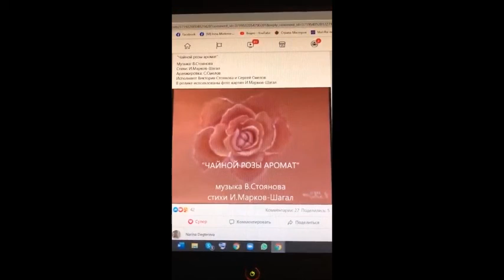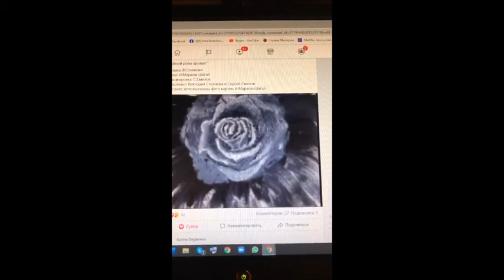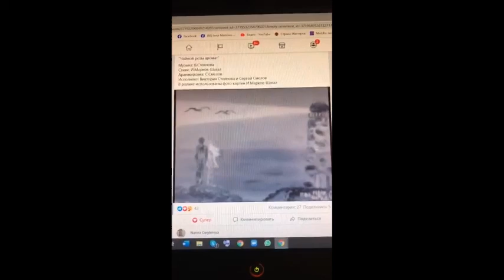ПТИЦА ФЕЛИКС -ВОЗРОЖДЁННАЯ ИЗ ПЕПЛА - Ирина Маркова-Шагал в программе "Открытое Сердце"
Ирина Марков-Шагал, внучатая племянница великого художника Марка Шагала, художник, Почётный член Российского Творческого Союза работников культуры, Вице-президент Альянса Народов Мира (Департамент Культура), руководитель израильского представительства Всемирного бизнес-Альянса русскоязычных женщин, член Директориона Ассоциации русскоязычных женщин в Израиле, Посол доброй воли. Награждена медалями: «За вклад в культуру и искусство РФ», и «Честь и достоинство».

ДРУЗЬЯ, ВСЕ НАШИ СВИДЕТЕЛЬСТВА ВОЗМОЖНЫ ЛИШЬ ТОЛЬКО БЛАГОДАРЯ ВАШИМ ПОЖЕРТВОВАНИЯМ.
Поддержите, пожалуйста, наше служение "Открытое Сердце".  Мы -  независимая некомерческая организация (501)(С)(3).  Mы предоставляем поддержку в трудных ситуациях жизни и вдохновение в саморазвитии.  Мы хотим быть полезными и в нашем городе, (Inman, SC), всем окружным церквям, всей Америке, и по всему миру.  Просим ваших молитв, участия, и финансовой поддержки.  Это можно сделать:

Ольга Анищенко - автор книги "Пазл Илюши" и основатель служения и центра "Открытое Сердце"